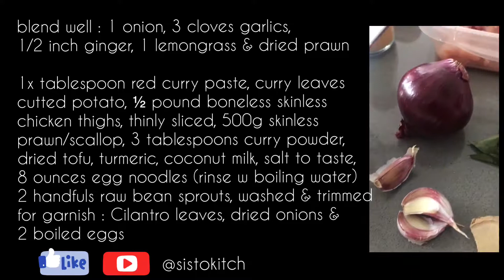Mee Kari Terbaik!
this recipe you should keep for future ‘family gathering’ or ‘raya open house’. Simple and all time favourite, Curry Mee!
Resipi ni untuk 2-3 hidangan sahaja.  Sila double atau triple kan sukatan untuk lebih hidangan